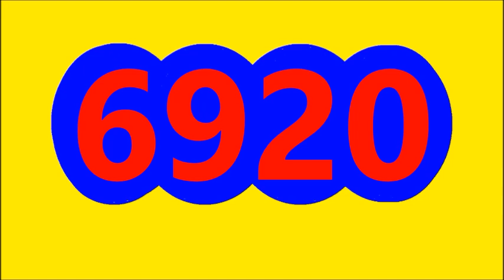EL SAMAN DE LA SUERTE RESULTADO HOY LUNES 16 DE MAYO DEL 2022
RESULTADO EL SAMAN DE LA SUERTE HOY LUNES 16 DE MAYO DEL 2022
RESULTADO SORTEO SAMAN DIA HOY LUNES 16 DE MAYO 2022
RESULTADOS SORTEOS DE LOTERIAS Y CHANCES DE HOY LUNES 16 DE MAYO DEL 2022